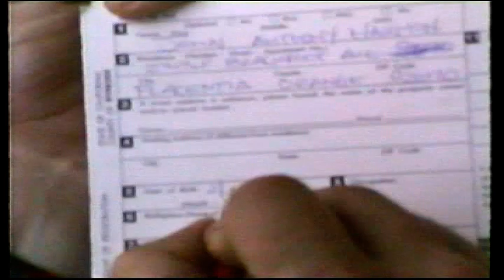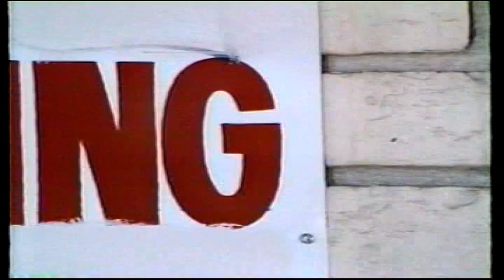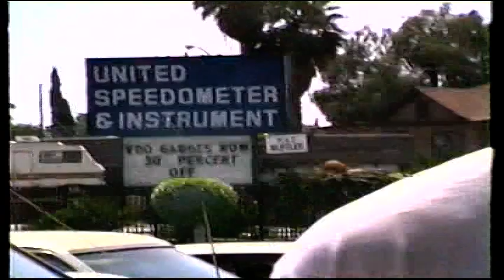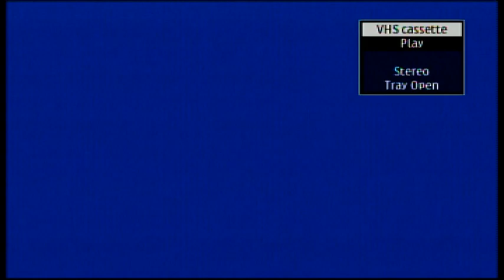Rage, Mind War, Statue, Chain of Strength, Shelter - Summer 1991 - Spanky's Cafe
Uploading some old hardcore shows from a pile of VHS tapes that have been sitting in the garage for the past 20 years. Most are many generations old, and I did not film most of these, just want to share what I've collected. If you shot it, please let me know. Happy to give credit where credit is due.